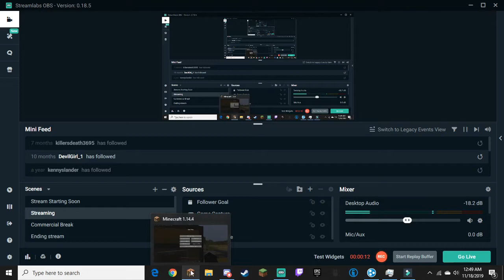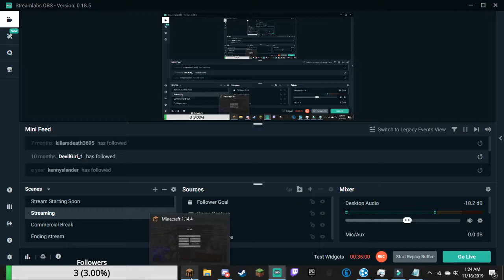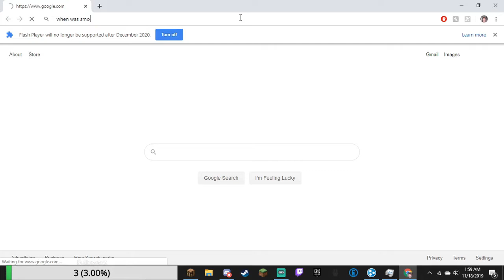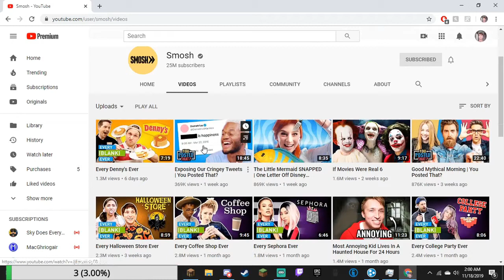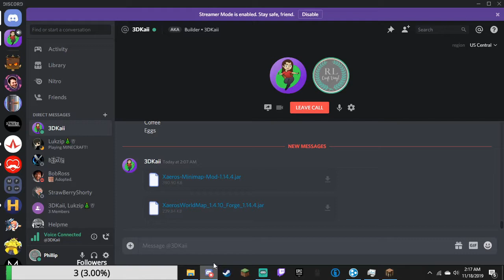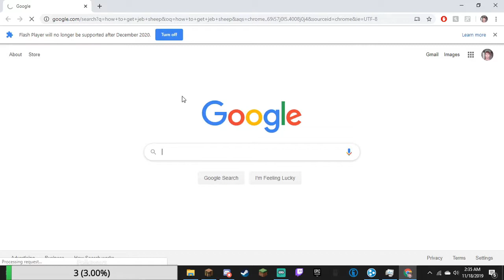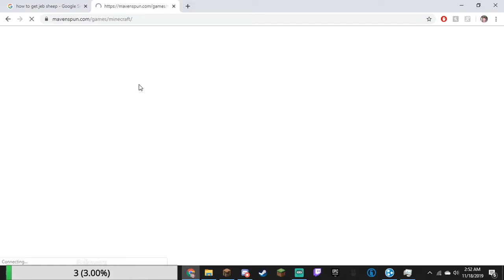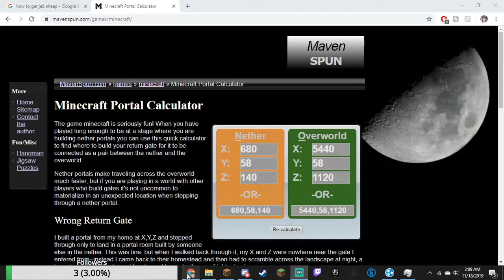We nerd out for like 2 hours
Sorry if we nerd out for like 3 hours. We end up ranking Marvel movies in chronological order while i afk at my zombie spawner.

Twitch.tv/Phillip_kunze_